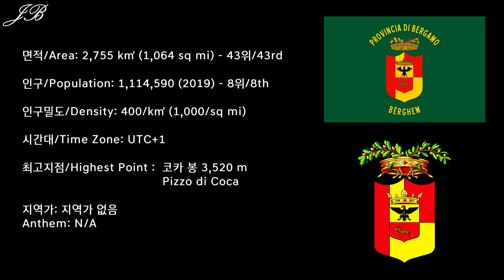[이탈리아의 도 시리즈] 13탄 베르가모 / [Provinces of Italy Series] #13 Bergamo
이탈리아의 도 시리즈 13탄으로 이탈리아 북서부 롬바르디아 주에 위치한 베르가모 도를 준비했습니다!

13th edition of the Provinces of Italy series is the Province of Bergamo from Lombardy Region of the Northwestern Italy.